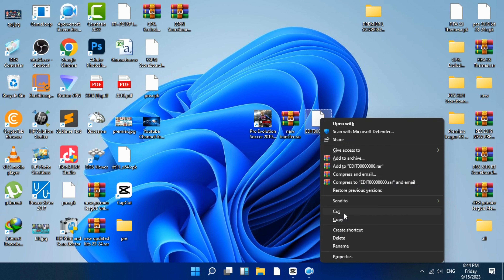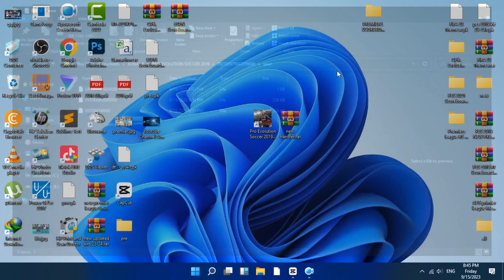Pes 2019 Latest Transfer 2023/24 Optional File 2023/24 | Smoke Patch | efootball